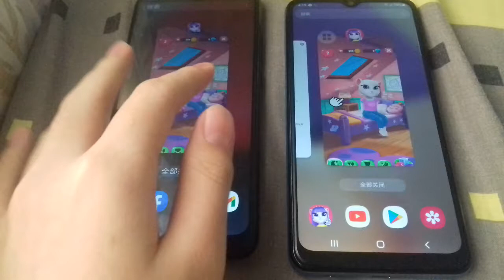My Talking Angela 2 Galaxy S10 S20 S21 Orbit Ringtone